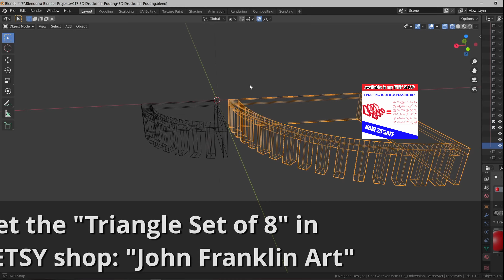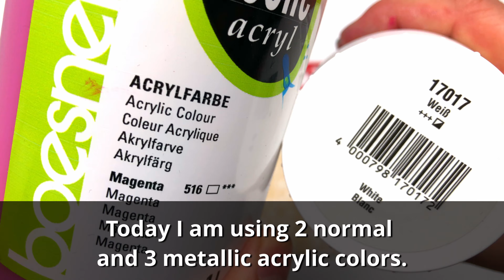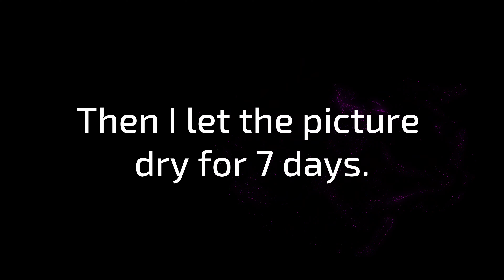Acrylic Pouring from the outside in - with the changeable pouring tool! WOW results!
The "Triangle Set of 8" is now for SALE in my ETSY SHOP with a 🎁 discount of 25% for a ⏳ short time only!!!
▬ 🎁 Support this awesome channel + Exclusive benefits  🎁▬▬▬
Become a JohnFranklinArt Youtube or Petreon-MEMBER and receive exclusive benefits:
📣 Special thanks to my patron supporters:  Maria Saenz, Lizz McKeon

In the first Part of this Video, I use a self-designed and 3D-printed “Triangle Set of 8” - Tool to create an interesting fresh pouring result! In the second Part of this Video, I will show you the dried result and coat the dried piece with epoxy resin to create a glass-like surface.

⏩ And you can find my color mixing recipe for all the ARTEZA colors I used in this Video on:

Video – Chapter:
0:00 - preparing for pouring
0:50 - 25% ETSY SHOP Discount
1:16 - 10%OFF code for ARTEZA COLORS
2:54 - start pouring
5:57 - dried results with epoxy resin coating